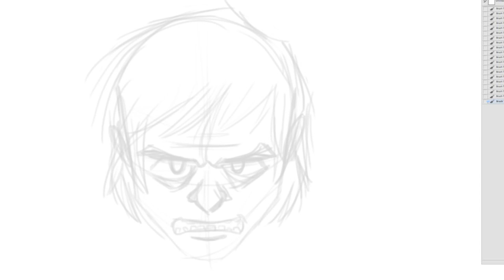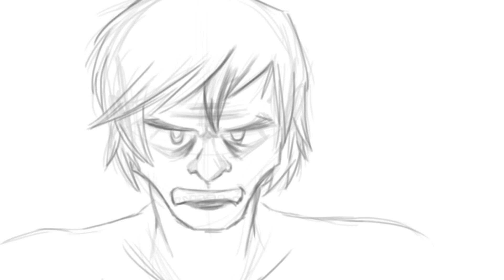The Undead!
What? I'm going to Ottawa!? heh plus a new drawing in this vlog, can you guess what... you know already... well, fine.